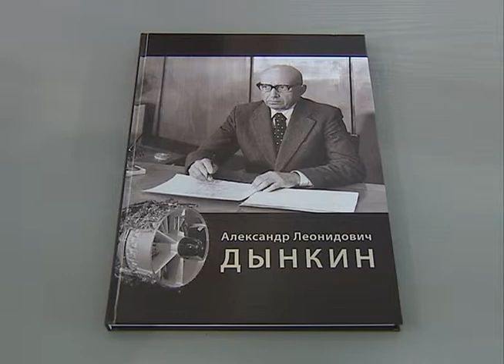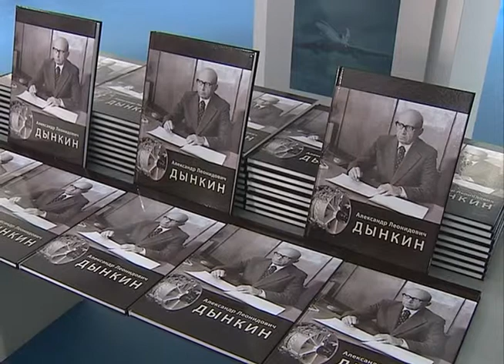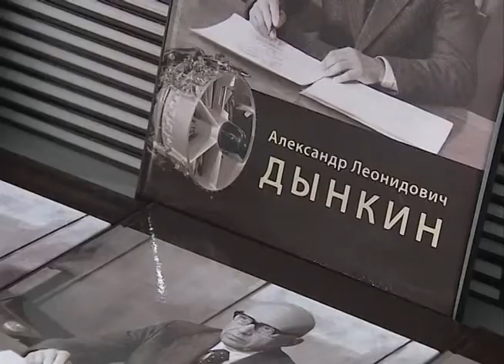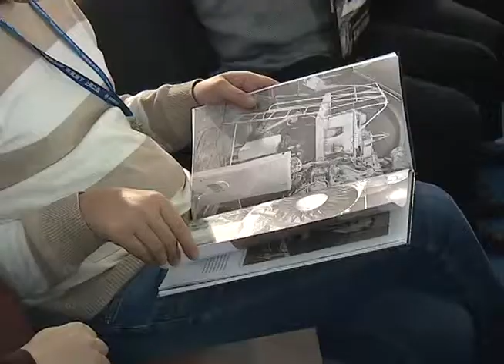Презентация книги «Александр Леонидович Дынкин. К 100-летию со дня рождения..»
25 ноября 2015 г. ТВ Ярославля: Презентация книги «Александр Леонидович Дынкин. К 100-летию со дня рождения конструктора авиационных двигателей».